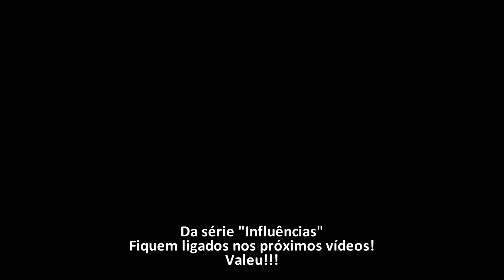Sempre mais - Oficina G3 - Bass solo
Será uma série de vídeos tocando músicas, solos e grooves que me influenciaram durante toda a minha carreira como músico. Esse solo foi um dos primeiros que fez eu me apaixonar pelo baixo. Obrigado Duca Tambasco (Oficina G3), por nos presentear com esse solo.